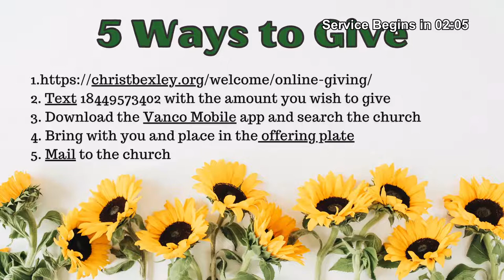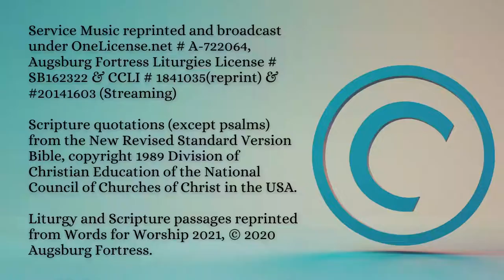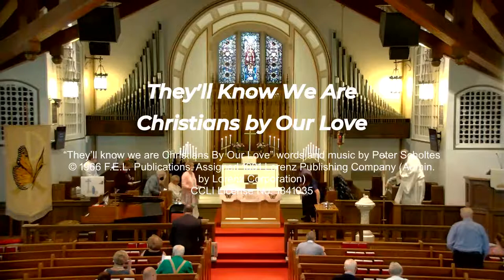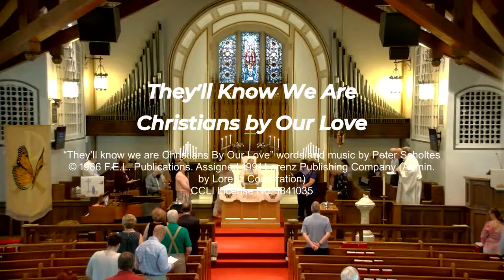05.15.2022 Traditional Worship - Christ Lutheran Church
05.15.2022 Traditional Worship - Christ Lutheran Church
The Fifth Sunday of Easter